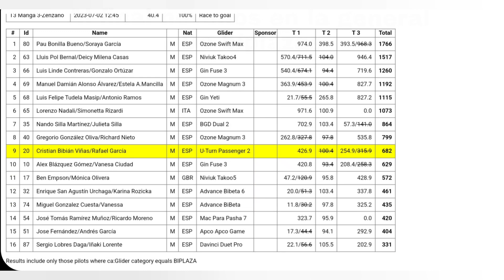Campeonato de España de velas b y biplazas en Ribafrecha (última manga)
Tercera y última manga del Campeonato de España de velas b y biplazas en Ribafrecha (Zenzano).
Al principio salio un día con buenas condiciones pero había que lucharlas.
Se propuso una manga compleja en cuanto al orden de sus balizas.
Nuestro vuelo transcurrió muy bien hasta la mitad del mismo, ya que nos saltamos la penúltima baliza (nuestro GPS y nuestro despiste nos jugó una mala pasada) y no sabíamos que finalmente habíamos llegado a gol.
Final de un campeonato en el cual aprendimos mucho, conocimos a muy buena gente y nos divertimos con nuestras movidas.